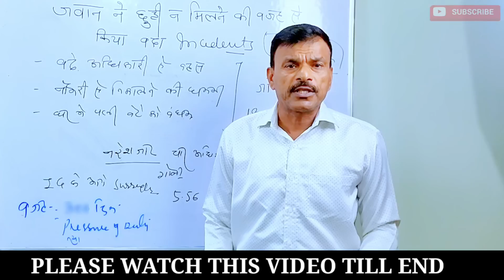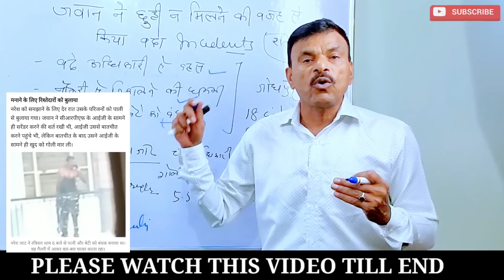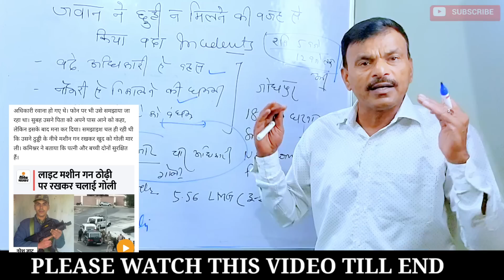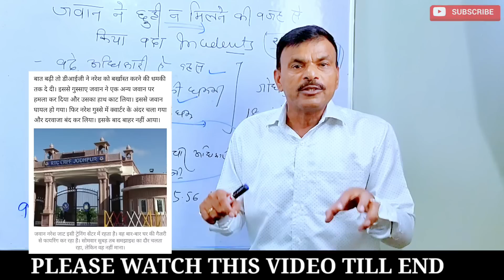आज की वायरल खबर, छुट्टी न मिलने से जवान हुआ पागल, देखते रह गए सीनियर अधिकारी और चला दी गो@ली!!news